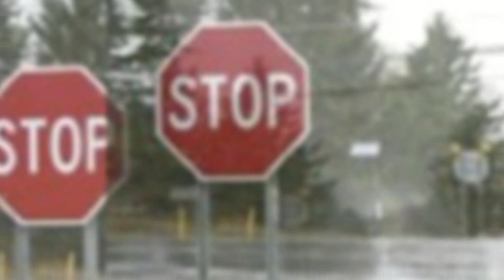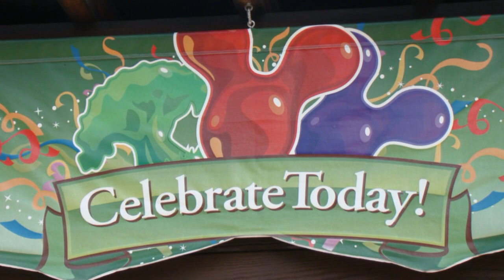MAW Video HD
This video is to share Mason's Make-A-Wish and to inspire others to Make a Difference